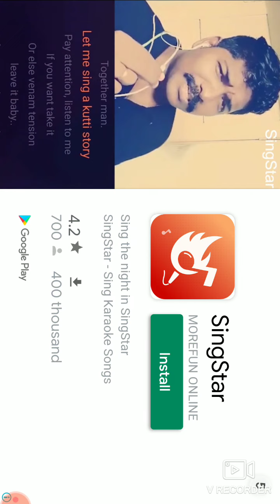horror hospital 2 fun gameplay by ganesh gaming tamil (completed)